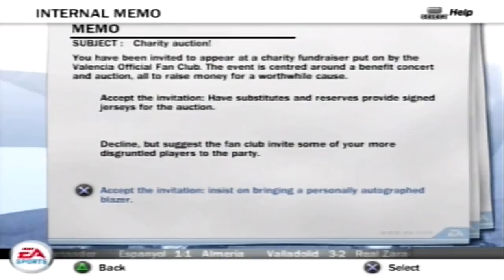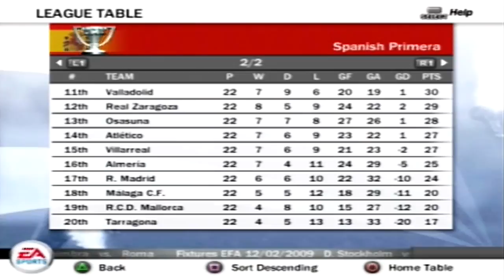FIFA 08 Manager Mode - Valladolid (H), Messina (A) & Sevilla (A) - Part 30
Can we get back on track?!